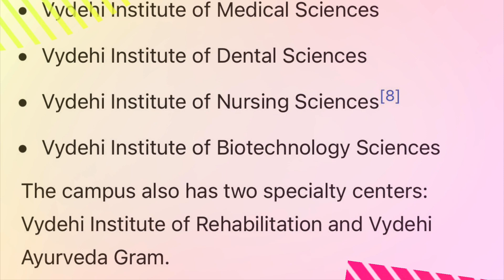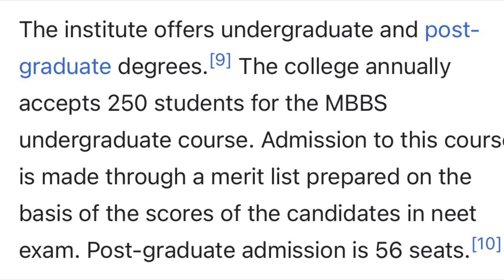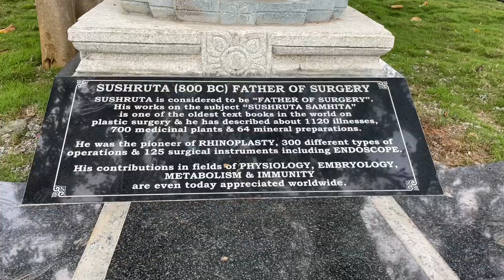Vydehi Institute of Medical Sciences And Research Centre / Vydehi nursing college | Vydehi hospital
We are provided the best Experts in various fields for you, You will benefit a lot from here

🔴Institutions…

We are provided your best government approval institute where you can get quality education

✅How to get benefites?

⚫️ tell your inquiry

⚫️ Buy a subscription just 99 rupees now totally free 🤩

📎We have proper knowledge in this fields📎